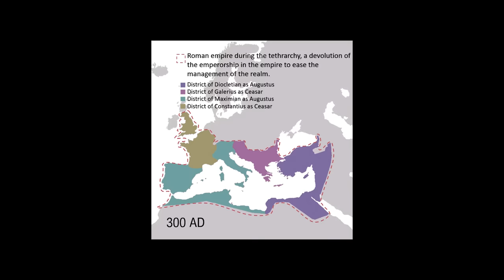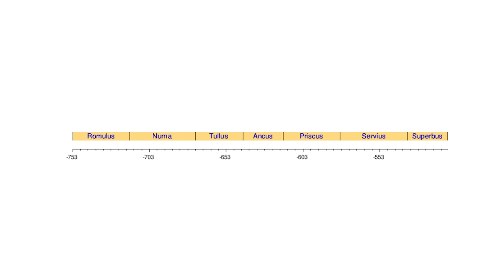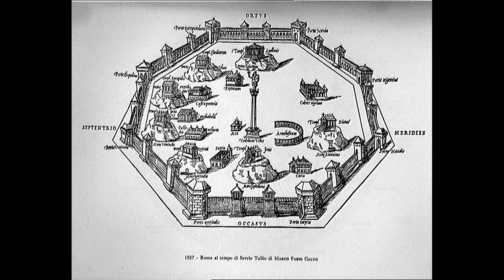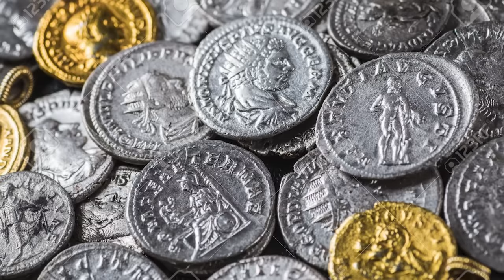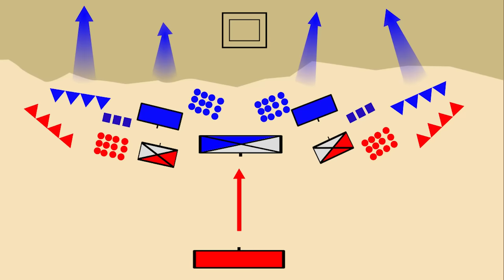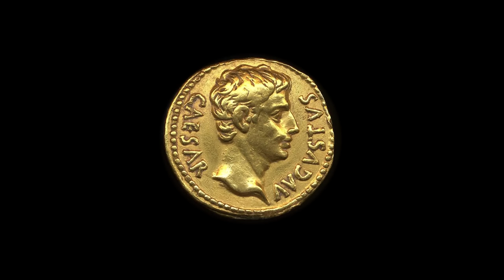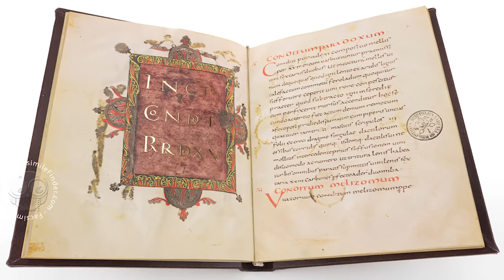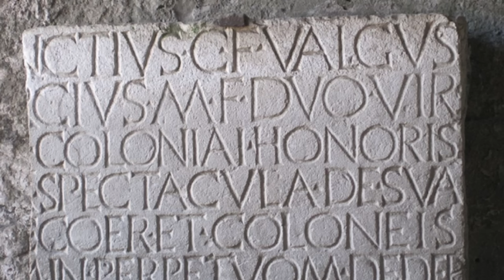Why Everyone is Lying About Roman Empire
The Great Collapse of Roman Empire, Why Men Love Roman Empire History